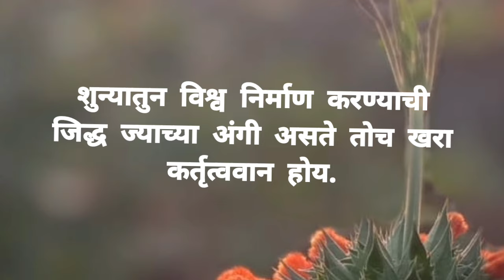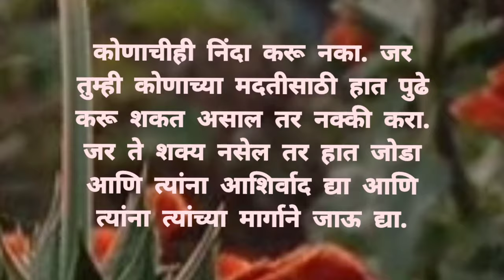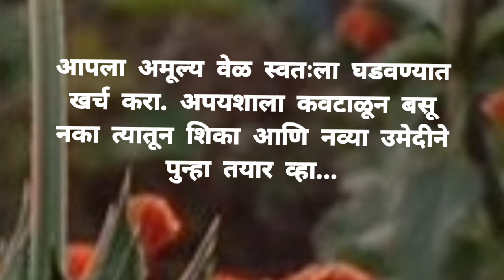motivational quotes for success life in Marathi. सुंदर सकारात्मक प्रेरणादायी सुविचार.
motivational quotes for students in Marathi
स्वामी विवेकानंद यांचे सुंदर सुविचार विद्यार्थ्यांसाठी
positive affirmation in Marathi